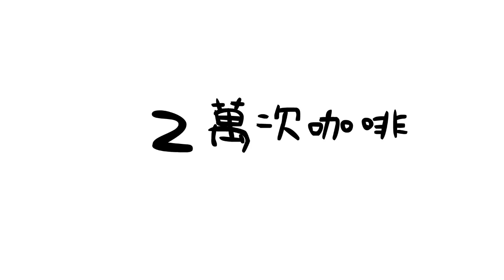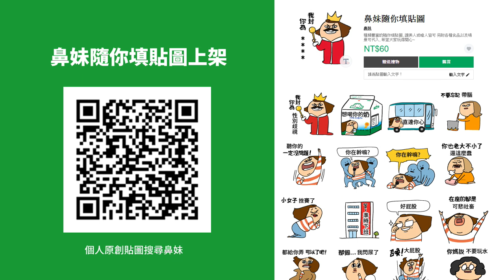[火鍋料們的日常] 挑戰做兩萬次咖啡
"鼻妹日常"動畫 每週五下午4點左右更新
動態貼圖
【鼻妹心情很美麗之彩虹特別企劃篇】
靜態貼圖
【班長94任性】